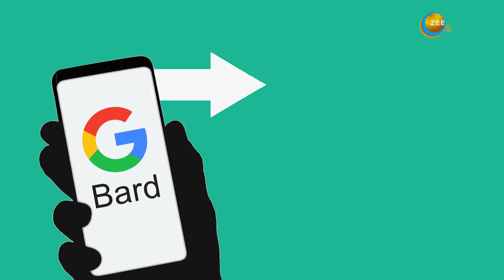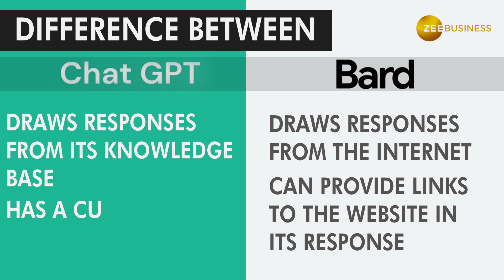ChatGPT VS Bard: Difference between ChatGPT and Bard, who has got most features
chatgpt competitor bard is now available in countries like the United States and the United Kingdom and will be expanded to other countries over time. Know how Microsoft-backed OpenAI’s ChatGPT and Google's bard differ from each other.